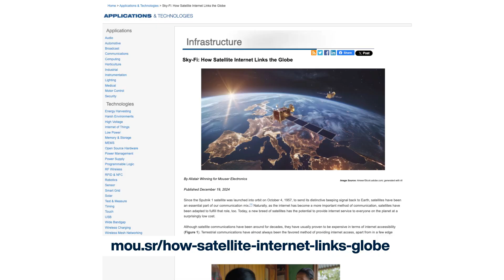Satellite Internet | Need to Know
In this episode of Need to Know, we explain how low-Earth orbit satellites, mesh networks, and 5G are transforming global internet access.
A new generation of low-Earth orbit (LEO) satellites is revolutionizing global internet access, bringing high-speed connectivity to remote regions that have never been online before. Since launching in 2020, LEO satellite technology has seen rapid innovation, including the rise of massive constellations, space-based mesh networks, and even direct 5G connectivity from space.
This video breaks down the differences between GEO, MEO, and LEO satellites, how orbital mechanics shape satellite internet, and the game-changing advancements powering next-gen global connectivity.

Follow us on X: mouserelec  (Americas)

Follow us on X: mousereleceu  (Europe)

Follow us on X: mouserelecjapan  (Japan)